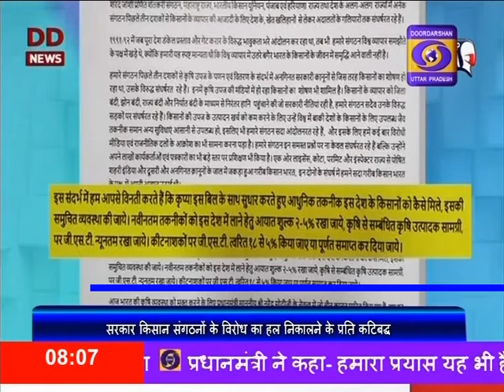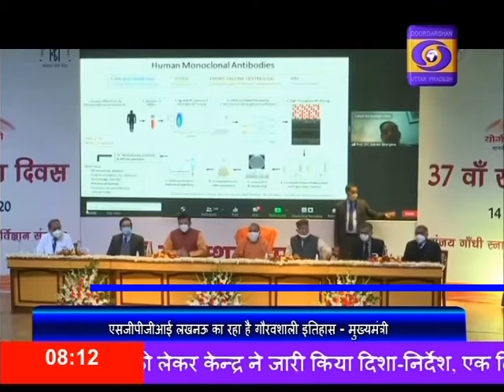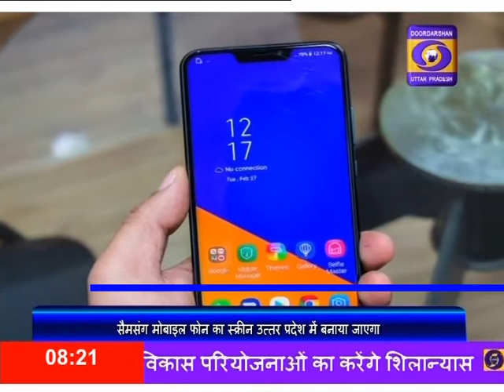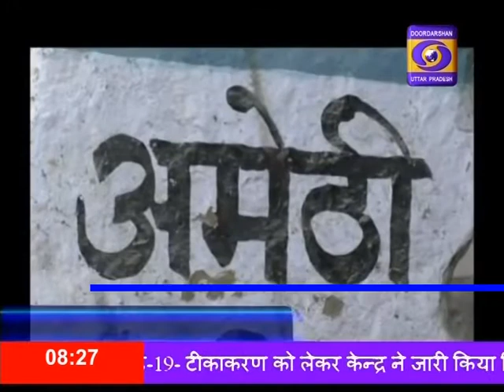15.12.2020 Hindi Samachar 08 AM II प्रधानमंत्री गुजरात में आज कई परियोजनाओं की रखेंगे आधारशिला ।।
प्रधानमंत्री नरेन्द्र मोदी आज गुजरात के कच्छ में विशाल अक्षय ऊर्जा पार्क और अलवाड़ीकरण संयंत्र की रखेंगे आधारशिला। प्रधानमंत्री अपने दौरे के दौरान गुजरात को कई अन्य विकास परियोजनाओं की सौगात भी देंगे।